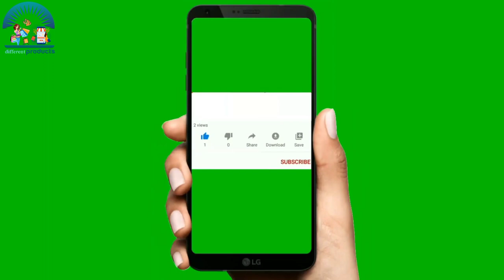SPEEDY CHOPPER FOOD 😱😱💸💸💸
4 in 1 chopper plus,
4 in 1 vegetable chopper,
speedy chopper food 52,
speedy chopper food 5 minute crafts,
5 in 1 chopper,
5 in 1 vegetable chopper,
speedy chopper food 69,
7 in 1 chopper,
speedy chopper food 800,
speedy chopper food 99